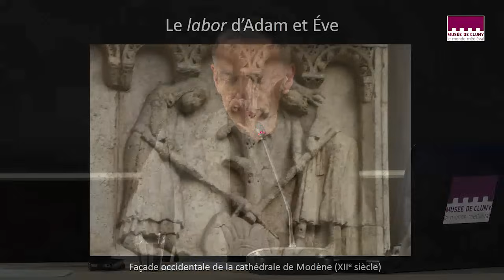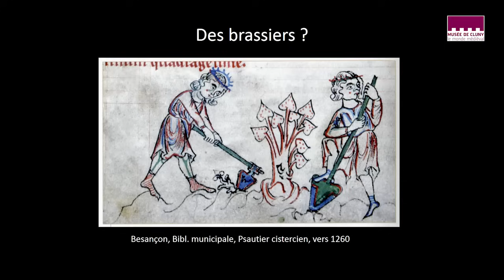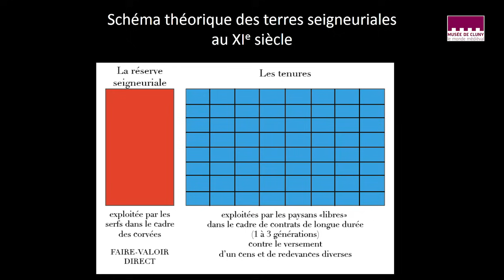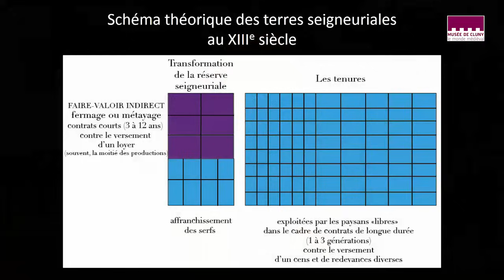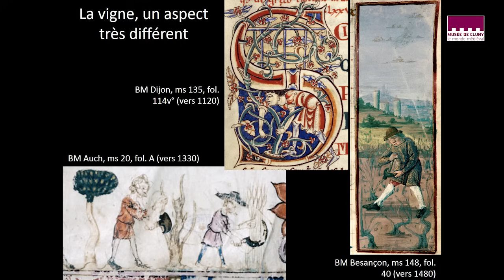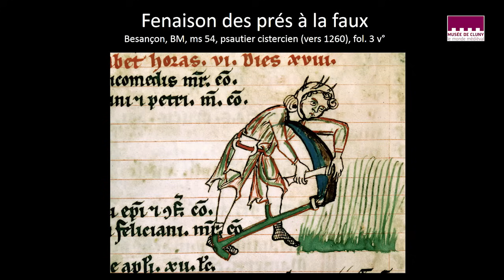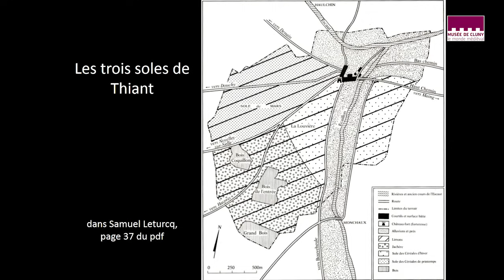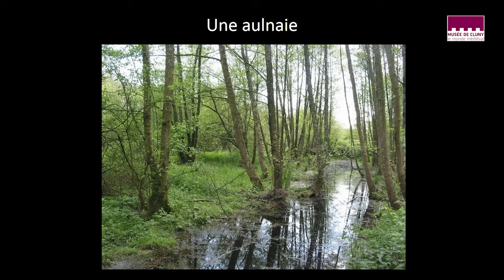Travailler la terre au Moyen Âge, conférence de Didier Panfili du 22 novembre 2017 au musée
Au Moyen Âge, le travail de la terre repose sur un monde paysan très divers. Activités et pratiques agraires témoignent d'adaptation constantes et d'innovations importantes dont certaines perdureront jusque dans les années 1950.
La terre est aussi, tout au long du Moyen Âge, l'un des fondements du pouvoir, ainsi qu'un espace symbolique, où sont produits le blé et le vin, éléments essentiels dans la liturgie chrétienne.
Conférence de Didier Panfili, maître de conférences en histoire du Moyen Âge à l'université Paris 1 Panthéon-Sorbonne.